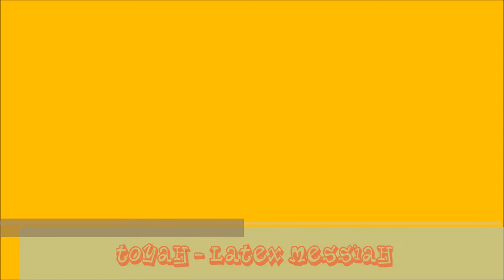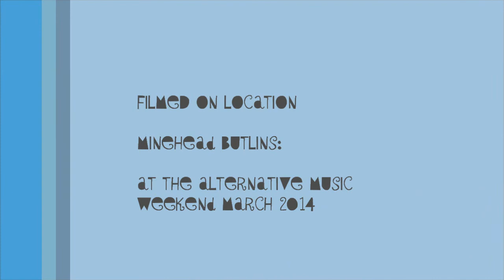Toyah Wilcox - Latex Messiah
at Butlins Alternative Music Weekend March 2014